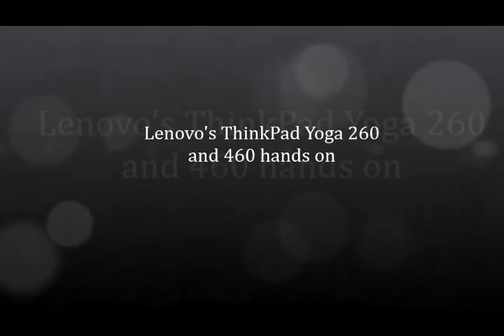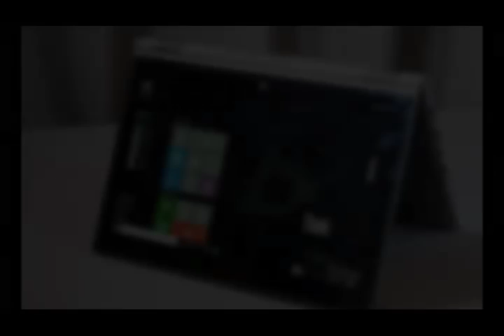Lenovo's ThinkPad Yoga 260 and 460 hands on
As you can see, then, the two models are more similar that not, except that the 260 has a 12.5-inch screen and weighs 2.9 pounds (down from 3.48), whereas the 460 has a 14-inch chassis and comes in at 3.9 pounds.